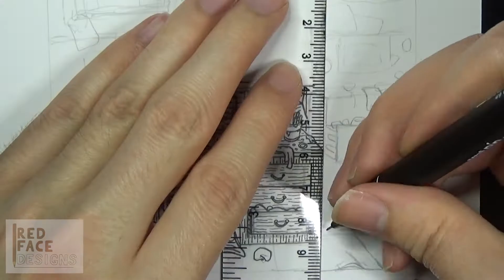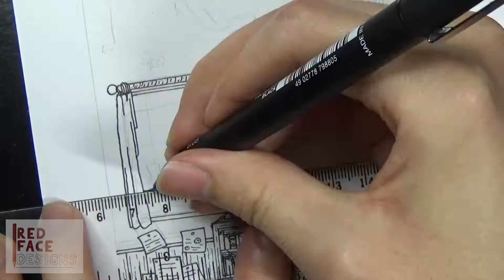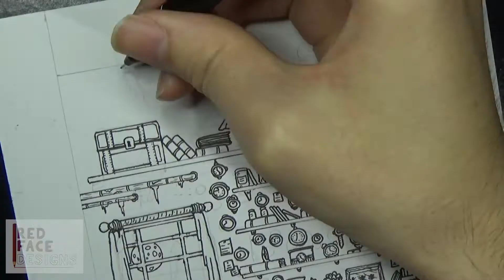The Watch Maker's room Illustration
Inktober Day 8 - Watch